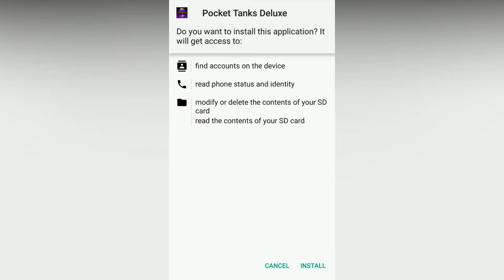Pocket Tanks Deluxe Version for Free 🤩| 🤯 Easy Way to get 300+ Weapons| Time Stamps | How? |#7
In this video I would let through how to download and install and make the Pocket Tanks Deluxe Version mod run on your Android Device!

Time Stamps/Codes
0:00 Introduction
0:24 Installing App
0:34 How to get all (300+) Weapons⚔
1:35 Demo of App with All 320 Weapons
2:20 Outro.

'OR'

Also Let me know more about my content creation in comments section below 👇 and what you think about the videos (All comments are allowed) 😁.

I have also uploaded a bunch of different gaming videos do check that out once using channel 😍😍